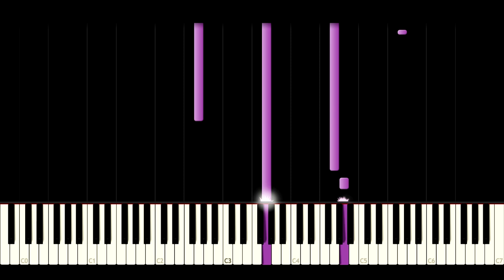Only You (Piano, Violin & More !) (Cover + Tutorial) Cheat Codes, Little Mix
Only You (Piano Cover + Tutorial) Cheat Codes, Little Mix

Hallloooooooo

Dancing with your silhouette in the places that we met
Ooh, tryna find you in the moon
Paris never feels the same, when the streets all call your name
Ooh, so I hide in crowded rooms
And I'll follow right down the river
Where the ocean meets the sky

Once upon a time we had it all
Somewhere down the line we went and lost it
One brick at a time we watched it fall
I’m broken here tonight and darling, no one else can fix me
And no one else can fix me, only you
And no one else can fix me, only you, oh
Only you

Did I let go of your hand for a castle made of sand
Ooh, that fell into the blue
I went following the sun to be alone with everyone
Ooh, looking 'round a crowded room

Once upon a time we had it all (we had it all) (mmm)
(We went and lost it)

One brick at a time we watched it fall (fall)
Only you, only you (yeah)
And no one else can fix me, only you (no one like you)
Only you, (nobody else), only you (oh)
Only you

(Falling, falling, falling, yeah)
Only you, (only you), only you, (only you)
And no one else can fix me, only you (only you)

only you
only you piano
only you piano tutorial
only you guitar
only you tutorial
only you cheat codes
only you chords
only you cheat codes cords
cheat codes piano cover
little mix piano cover
only you selena gomez piano
only you sheet music
plutax
tutorialsbyhuge